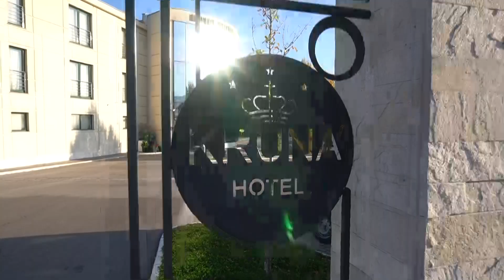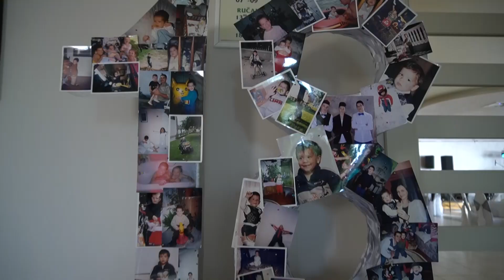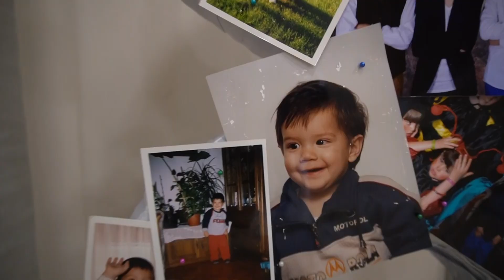Nikola intro by Markovski foto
Музика у овом видеу
Сазнајте више
Слушајте без огласа уз YouTube Premium
Песма
Armin van Buuren feat. Josh Cumbee - Sunny Days (Official Music Video)
LatinAutor, SODRAC, LatinAutor - PeerMusic, LatinAutor - SonyATV, UNIAO BRASILEIRA DE EDITORAS DE MUSICA - UBEM, BMI - Broadcast Music Inc., CMRRA, UMPI, Abramus Digital и организације музичких аутора (10)